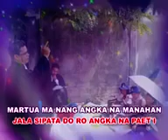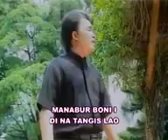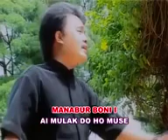MARTUA MA HO